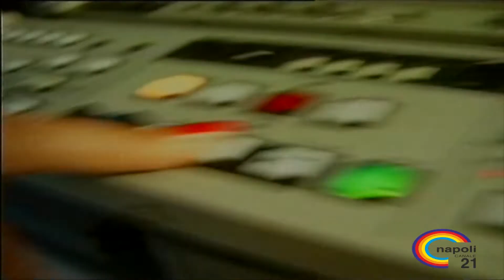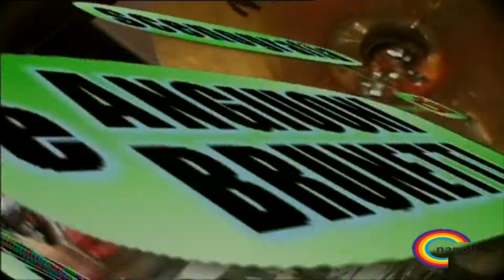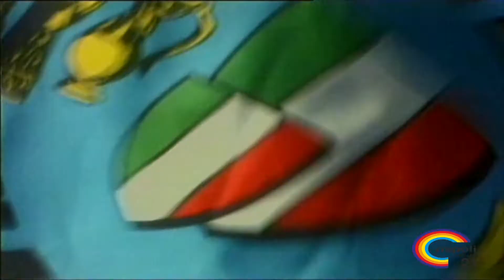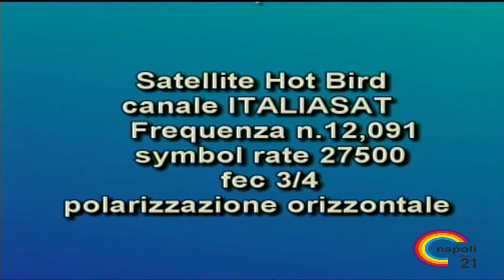TUTTO IL CALCIO PATUTO PER PATUTO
In questa clip vogliamo ricordare una delle trasmissioni di calcio che hanno fatto la storia della tv napoletana.
Oltre all' eleganza del conduttore Mario Savino, possiamo apprezzare ospiti come gli indimenticabili Giampiero Galeazzi e Carlo Iuliano, e giornalisti, allora giovanissimi, come Raffaele Auriemma e Manuel Parlato